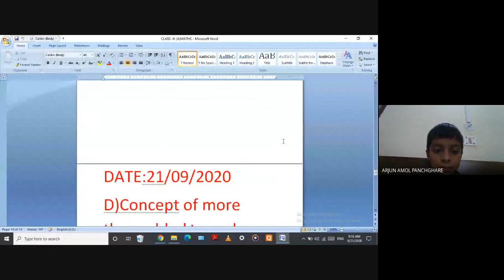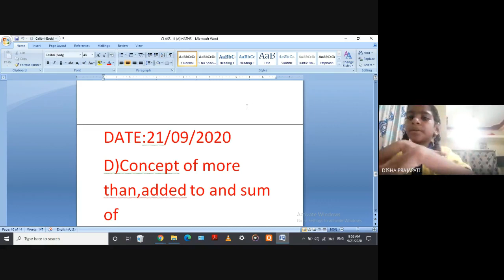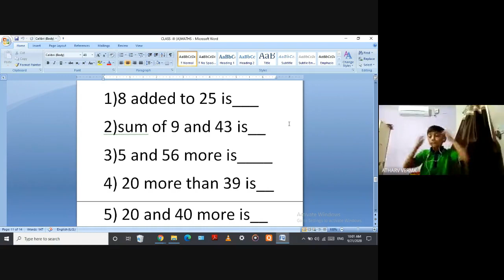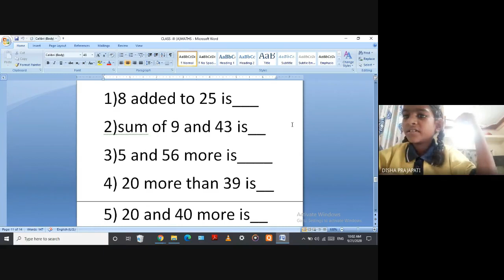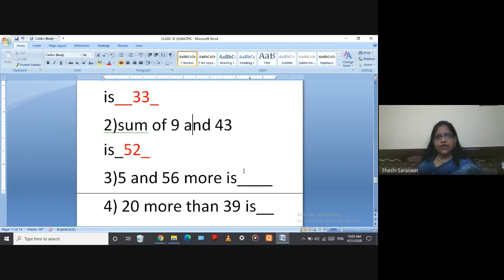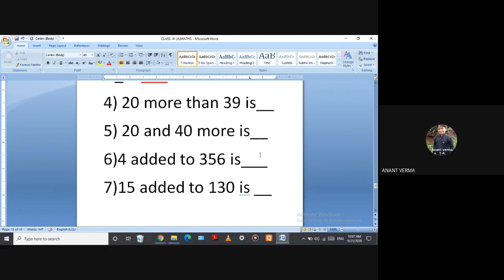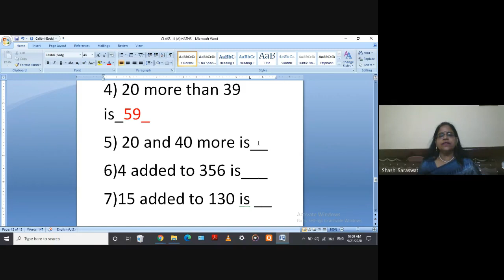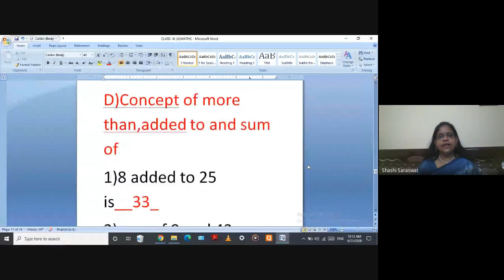CLASS-III (A) MATH (21-09-2020)